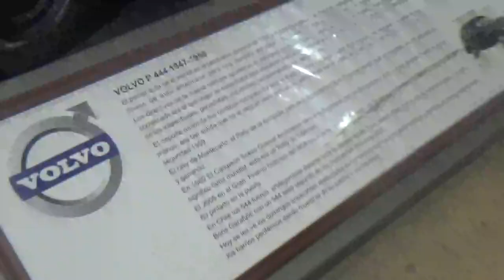Volvo P 444 en Museo Colección Jedimar(Santiago de Chile)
También es de mi última visita con mi medio hermano Juvenal

Santiago Chile Estación Central Museo Colección Jedimar

19 de Noviembre 2022